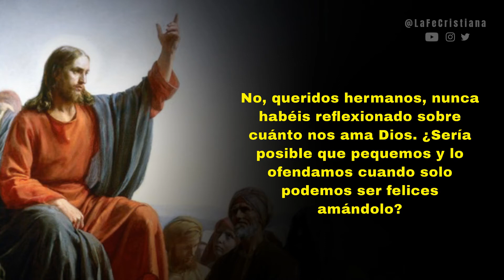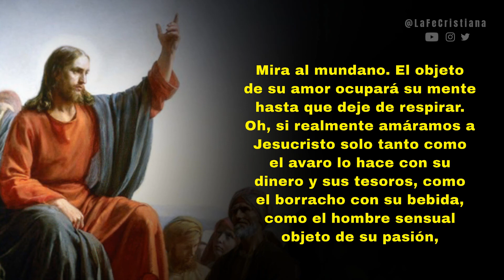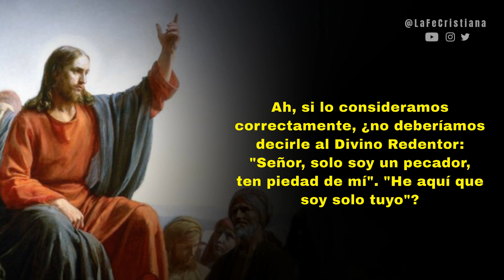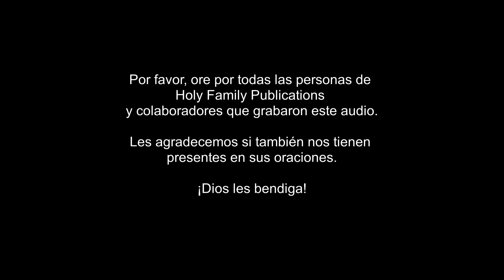El Amor de Dios (Sermones del Santo Cura de Ars)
"El Amor de Dios" Sermón para el décimo cuarto domingo después de Pentecostés por el Santo Cura de Ars.

"¿Cuál es la razón, entonces, de que a pesar de todos nuestros esfuerzos, nuestros dolores y nuestras labores, nunca podamos sentirnos satisfechos? Es porque no dirigimos nuestra atención y nuestra mente hacia el objeto que es el único capaz de satisfacer nuestros deseos, hacia Dios. Créanme, queridos amigos, busquen la amistad de Dios, y entonces habrán encontrado la felicidad."

Fuente:
"The Sunday Sermons of the Cure of Ars"
Fourteenth Sunday After Pentecost – The Love of God"
Sermon read by AM.

🙏🏻 Por favor, ore por todas las personas de Holy Family Publications y colaboradores que grabaron este audio.

Les agradecemos si también nos tienen presentes en sus oraciones.

🙏🏻 Señor, yo no soy digno de que entres en mi pobre morada, mas di una sola palabra y mi alma se salvará.